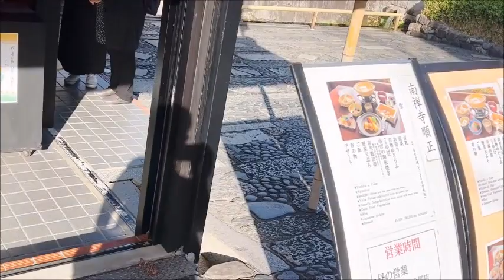京都🍁南禅寺【紅葉に照らされる🍂重要文化財の三門~疏水】Nanzenji🍁Kyoto Japan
2022.11~京都🍁南禅寺【紅葉に照らされる🍂重要文化財の三門~疏水】Nanzenji🍁Kyoto Japan